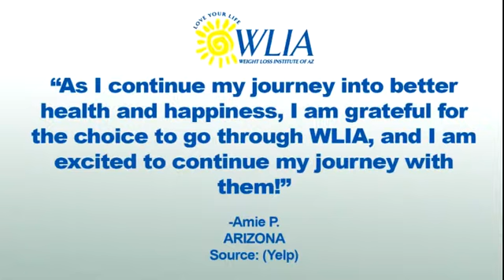Weight Loss Institute of Arizona - Reviews - Tempe, Arizona - Weight Loss Clinic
Reviewed: ★★★★★ Weight Loss Institute of Arizona is a top reviewed Weight Loss Clinic located in Tempe, Arizona. This video shows some of the excellent reviews and testimonials that have been written by Weight Loss Institute of Arizona's happy clients. (Real reviews from real customers)